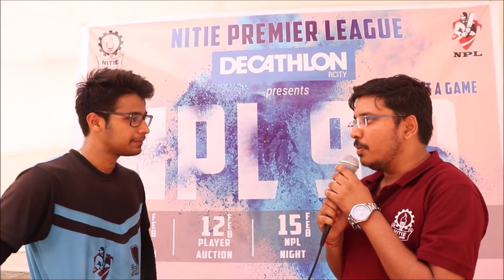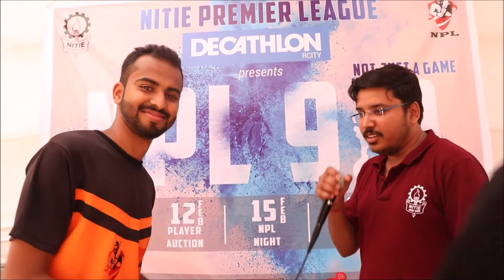Eliminator - Royal Ayodhya XI VS Hyderabad Sultans || NPL 9.0